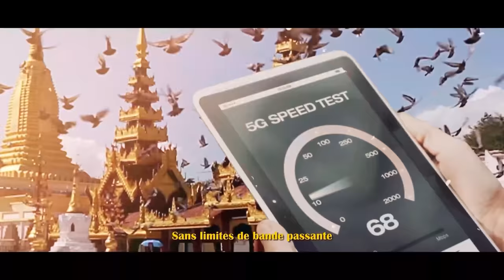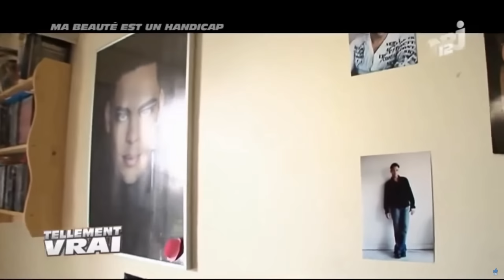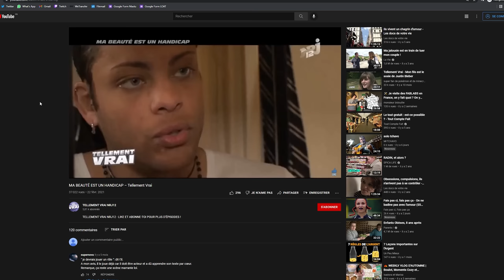VOICI L'HOMME LE PLUS INSUPPORTABLE DE FRANCE (Sans rire genre)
Offre Black Friday !